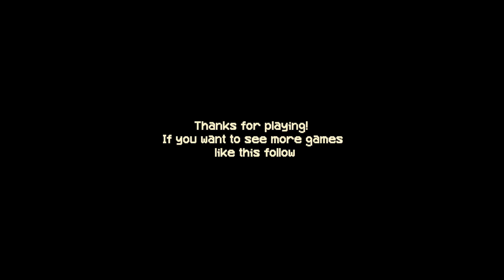Kiosk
There are some weird people out there.

"Kiosk" is an indie horror game about running a food kiosk. Strange things starts happening and you're trying to figure out what happened to the last guy.

OUTRO ♪
Stargazer - Morimoto Kei